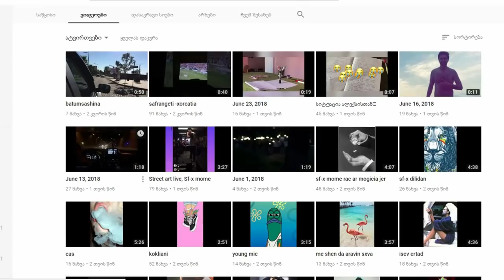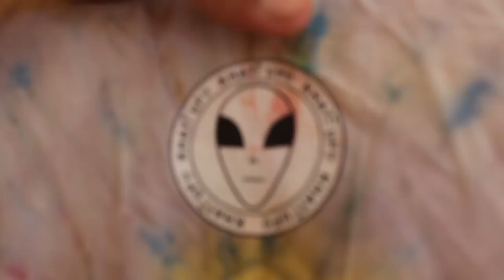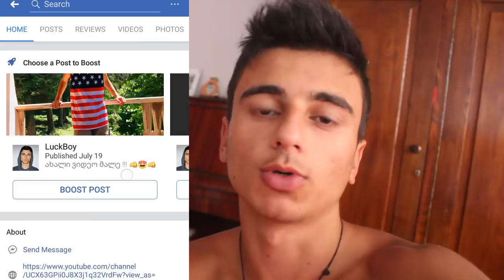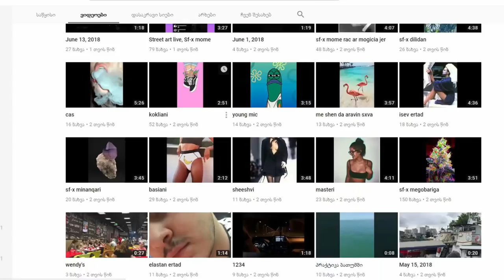მოდელი გავხდი და ზმანებს გურამი მიკერავს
ქ.წალენჯიხაში ჩამოვიდა დიზაინერი KHATI UFO,რომელმაც ჩაატარა ჩვენება და გაგვაცნო თავისი შემოქმედება.
გამოიწერეთ► zura meshveliani►
თუ ხარ გემოვნებიანი,ჭკვიანი,პერსპეკტიული ახალგაზრდა,მაშინ აუცილებლად დაალაიქე ეს ვიდეო და გამოიწერე არხი - LuckBoy -

►დაალაიქეთ ვიდეო
►დააკომენტარეთ
►გამოიწერეთ ჩემი არხი -LuckBoy-
►გააქტიურეთ ზარის ღიალაკი
►მოიწონეთ ჩემი faceBook გვეერდი
►დამაfოლოვეთ instagram-ზე

სლოგანი: ვერასოდეს იქნები ძლიერი სინამდვილეში იქამდე, სანამ
ყველაფერში სასაცილო მხარეს არ დაინახავ.

                         LuckBoy